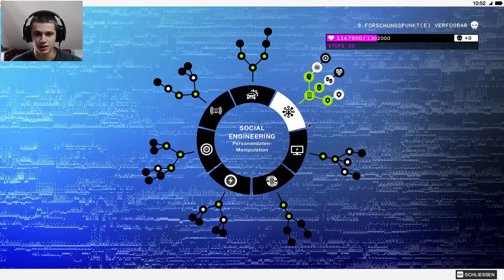Watch Dogs 2 #018 - Auf der Flucht und das Swelter Shelter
► German/Deutsches Gameplay von Watch Dogs 2◄

► Mein Equipment◄
► Headset: Logitech G633 Artemis Spectrum
► Tastatur: Logitech G910 Orion Spectrum
► Maus: Logitech G502 Proteus Spectrum
► Webcam: Logitech C922 Pro Stream Webcam
► Controller: XBOX One
► Tastatur-/Mausunterlage: Logitech G840 XL Gaming Mouse Pad
► Mikrophon: Rode NT-USB